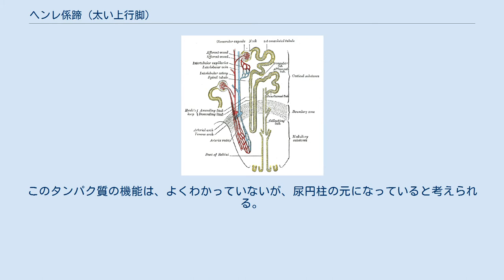ヘンレ係蹄 (太い上行脚)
中央のU字状の管がヘンレのループ ネフロンにおける各物質の動き ヘンレ係蹄の太い上行脚（ヘンレけいていのふといじょうこうきゃく、Thick ascending limb of loop of Henle）は、ヘンレ係蹄 (細い上行脚)と遠位尿細管の間の部分のことで、腎髄質と腎皮質の2つの部分に分けられる。
 腎髄質の上行脚では、水分は透過しない。
ナトリウムイオン、カリウムイオン、塩化物イオンは尿から能動輸送で再吸収される。
カリウムイオンは濃度勾配に沿って細胞のアピカル膜(管腔に接する側)のカリウムチャンネルによって受動輸送されて上行脚の管腔に戻る。
このカリウムイオンの「漏出」は管腔において陽電荷の電位差を発生させる。
この電気勾配は、ナトリウムイオンやマグネシウムイオン、カルシウムイオンの再吸収を促す。
 ループ系利尿薬はナトリウムカリウム塩素共輸送体(Na-K-2Cl symporter)の働きを妨害する。
 ヘンレ係蹄に残っている尿素は、細胞間から水が浸透するのを妨げ、溶質ポテンシャルを作る。
ここでほとんどのイオンが再吸収され、水が尿に残る。
したがって、ヘンレ係蹄における濾過による濃縮はここで徐々に減少する。
 また、タム-ホースフォールタンパク質(THP)を生成する細管の部分でもある。
このタンパク質の機能は、よくわかっていないが、尿円柱の元になっていると考えられる。
 腎髄質と腎皮質におけるヘンレ係蹄の違いは解剖学的である。
機能の点から見るとそれらはほとんど同じである。
ヘンレ係蹄太い上行脚は尿を遠位尿細管へ排出する。